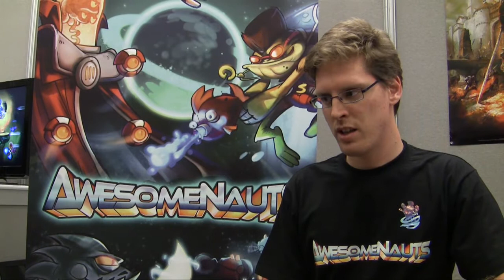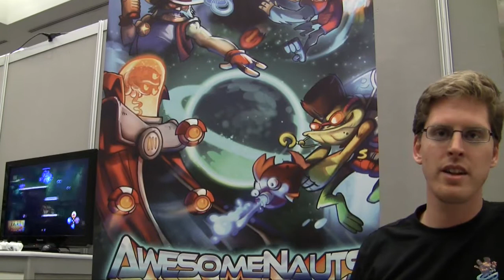An interview with Jasper Koning of Ronimo Games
While attending this year's E3 we were lucky enough to have the chance to interview Jasper Koning of Ronimo Games. Ronimo Games have released an array of small but amazing titles which include the original de Blob for PC, while at university under the title of Banana Games, as well as their more recent release Swords & Soldiers for PC, PSN and WiiWare.

We talk to Jasper Koning about their upcoming XBLA/PSN title Awesomenauts, and ask him exactly why it is awesome!

Currently set for a release during Q3 of 2011 it's looking very awesome and we can't wait for the release of it later this year.

Follow Gamercast on Twitter!

You can listen to our podcast too, where Catherine is the co-host!